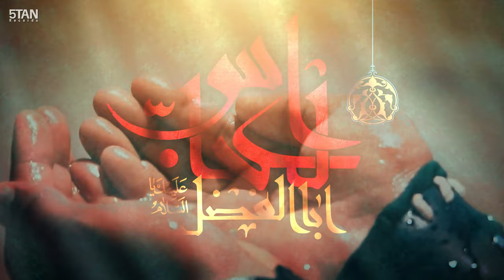Sabr E Abbas (as) | Kamran Raza Khan | Muharram 1445 | New Noha 2023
Muharram 1445H/2023
Recited By: Kamran Raza Khan
Written By:Irfan Nagri
Composition : Asif Raza Khan
Backing Vocals :  Kamran Raza Khan & Asif Raza Khan ''Raza Brothers''
Audio: Panjtan Recording Studio London
Audio Mixing & Mastering : Muhammad Omar Qureshi (ODS)
Video : Kamrani Films London
Video Editing & Graphics Design : Irfan Raza

Lyrics:
صبرِ جّری عباسؑ پر مُشکل کُشاء رونے لگے

اس کّرب پر ہوکر بہت ہی غم زدہ رونے لگے

انترہ
۱-

فجر سے ضبط کے عالم سے وغاء کرتے تھے
تیغ لے جانے کی مقتل کو دُعا کرتےتھے
اس حال پے اہلِ حرم بے ساختہ رونے لگے
۲-
صبر یہ تھا کے خود اشکوں نے بھی دم تھوڑ دیا
حیدرُؑ و فاطیمہؑ زھراء بھی سرِ دشتِ بلاء
عباسؑ کے اشکوں سے ہو کر آشنا رونے لگے

۳-
شہ سے قاسمؑ نے جو مقتل کی اجازت پاٸ
دل میں عباسؑ کے مقتل کی طلب بھرنے لگی
شبیرؑ کو قاسمؑ کا دے کر واسطہ رونے لگے

۴-
چاہ عباسؑ کی ہوتی تو قضاء رو دیتی
سر فضاوں میں یوں اُڑتے کے ہوا رو دیتی
تلوار جب مل نہ سکی بے انتہاء رونے لگے

۵-

تُجھ سے دیکھی نہ گئ پیاسی سکینہؑ غازیؑ
خود سے کہنے لگی یہ موت ہے جینا غازیؑ
خود اپنے ہی اشکوں میں ہوکر مُبتلا رونے لگے

۶-
اپنے آقا کو وفاؤں پہ رولا کر سویا
اُنکو بھاى نہ کہاں دشت میں جا کر سویا
شبیرؑ تیری لاش پر بے التواء رونے لگے